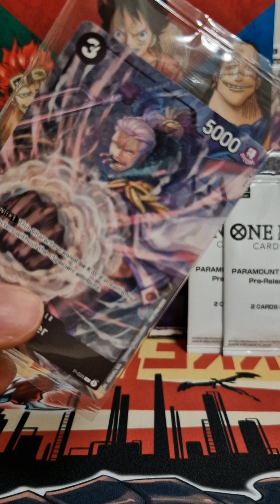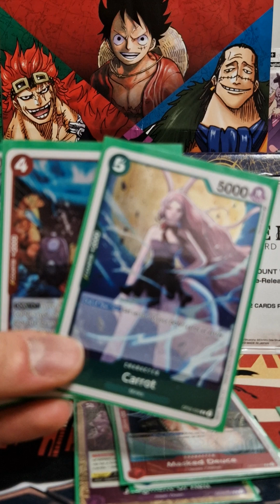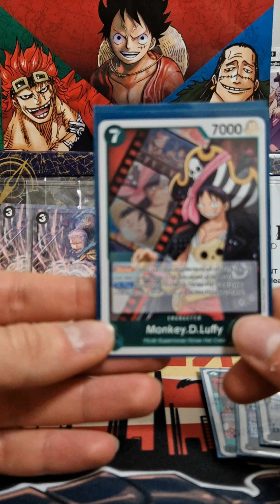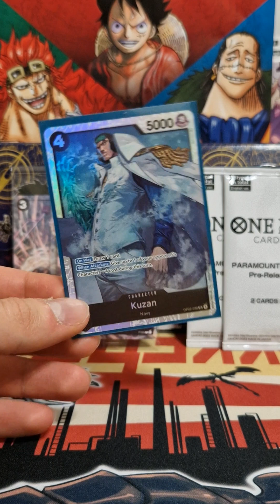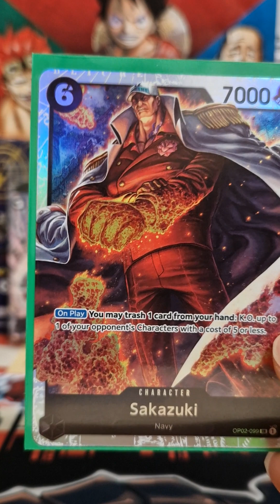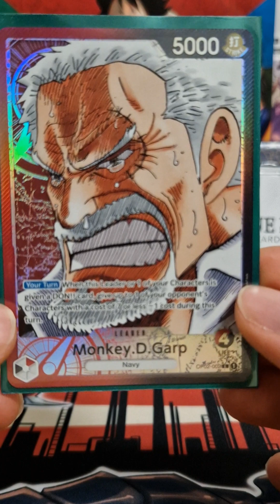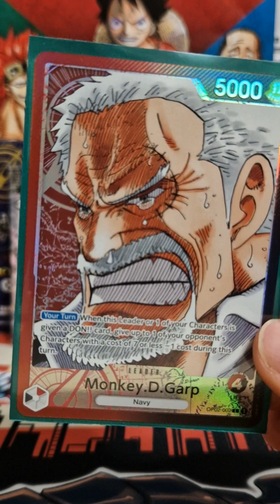One Piece TCG - Recap Super Prerelease OP02 ~ SPICY PULLS🌶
Commentiamo il super prerelease della nuova espansione op02